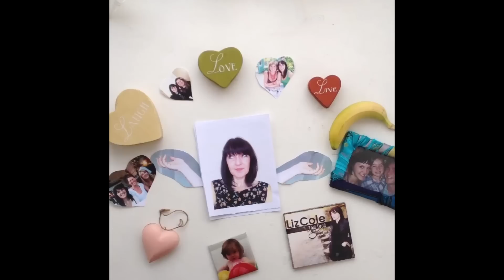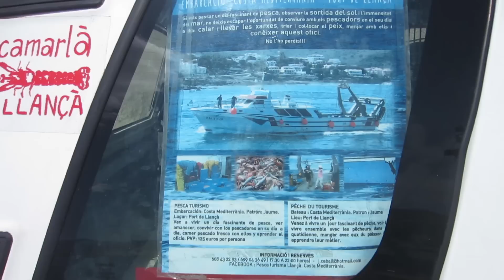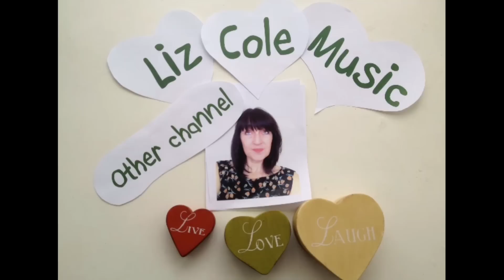Rain, Spain and Fishing Boats | South of France 2015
A couple more days of our holiday - how everything changes with the rain, a trip into Spain, watching the fish catch come in a be auctioned.  And bizarrely how we were following a 2CV on our journey there, and it suddenly appeared in front of us on our journey back!!